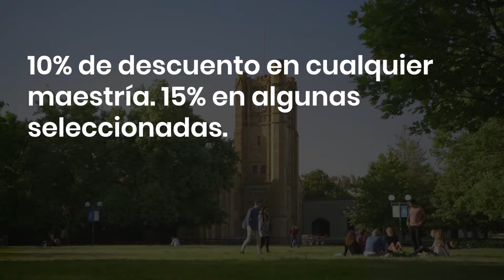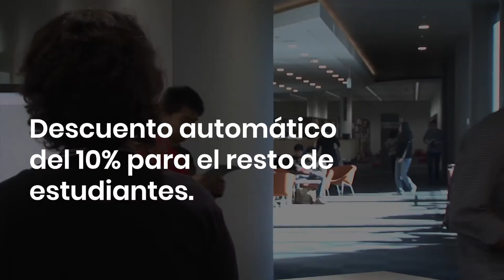Top 8 universidades australianas con convenio para colombianos.